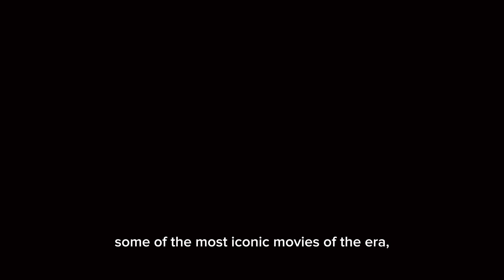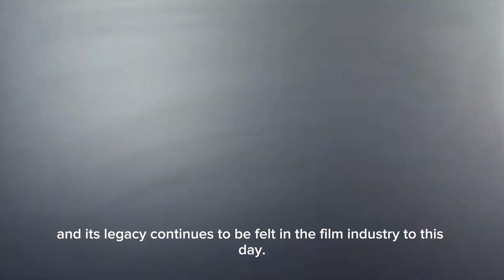The Talking Script About 20th Century Fox